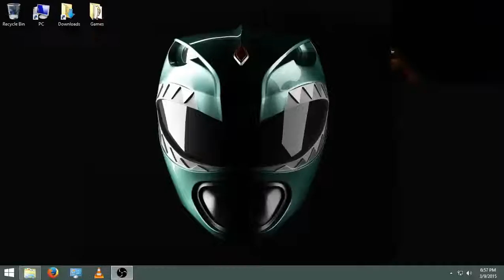Let's Play Fallout 3 - Part 9 - 2 of 3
We embark on the Republic of Dave, see how they fend for themselves in the Wasteland, something isn't right with. this "Dave" might need to check it out.